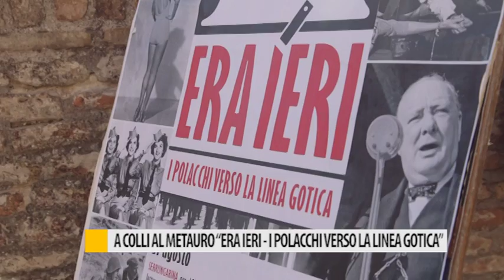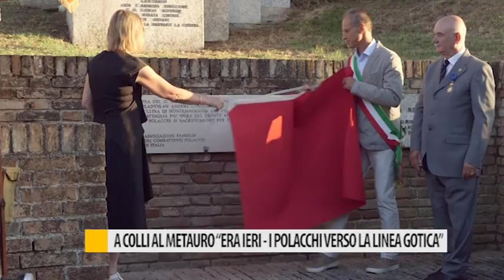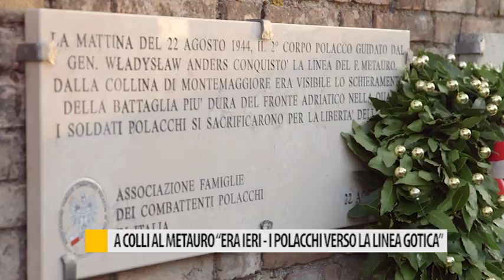A Colli al Metauro “Era Ieri - I Polacchi verso la Linea Gotica"